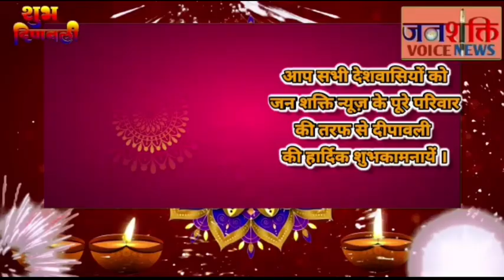ಪ್ರಾಥಮಿಕ ಉರ್ದು ಶಾಲೆಯಲ್ಲಿ 8ಲಕ್ಷ 50ಸಾವಿರ ರೂಪಾಯಿಗಳ್ಳ ಅನುದಾನದಲಿ ಸ್ವಚಾಲಯ ಸ್ಥಾಪಿಸಿದ ಉದ್ಘಾಟನೆಯ ಕಾರ್ಯಕ್ರಮ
ಬೆಳಗಾವಿ ಜಿಲ್ಲೆಯ ಚಿಕೋಡಿ ಪಟ್ಟಣದ ಹೊಸಪೇಟಗಲಿಯ ವಾರ್ಡ ನಂಬರ 12ರಲಿ ಬರುವ
  ಸರ್ಕಾರಿ ಉರ್ದು ಮಾದರಿ ಹಿರಿಯ ಪ್ರಾಥಮಿಕ ಶಾಲ್ಲೇ
  ಬಹು ದಿನಗಳಿಂದ ಶಿಕ್ಷಕರ ಹಾಗೂ ವಿದ್ಯಾರ್ಥಿಗಳ್ಳ ಪಾಲಕರ ಬೇಡಿಕೆ ಇತ್ತು ಶಾಲೆಯ ಸಭಾಂಗನ ಮುಂದೆ ದಾರಿ ಇಲ್ಲ ಮತ್ತು ವಯಕ್ತಿಕ ಸ್ವಚಾಲಯ ಬೇಕೆಂದು ಇದನ್ನು ವೀಕ್ಷಿಸಿ ಪುರಸಭೆ ಸದಸ್ಯರು ಹಾಗೂ ಸ್ಥಾಯಿ ಸಮಿತಿಯ ಅದೇಕ್ಷರಾದ ಆದಮ ಗಣೇಶವಾಡಿ ಯವರು ಪುರಸಭೆಯಿಂದ 15 ನೇ ಹಣಕಾಸಿನಲಿ ಎಂಟು ಲಕ್ಷ ಐವತ್ತು ಸಾವೀರ ರೂಪಾಯಿ ಅನುದಾನದಲಿ

  ಶಾಲೆಯಲಿ ಸ್ವಚಾಲಯದ ವೆವಸ್ಥೆಯನು ಮಾಡಿಸಿದು
   ಇವತ್ತು ಅದರ ಉದ್ಘಾಟನೆ ಕಾರ್ಯಕ್ರಮವನು ಹಮ್ಮಿಕೊಳ್ಳಲಾಯಿತು.